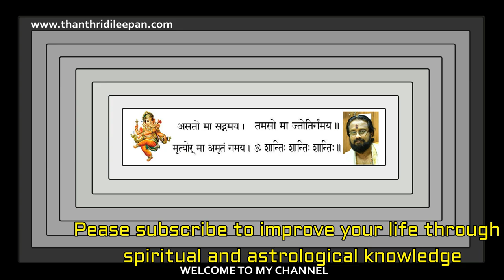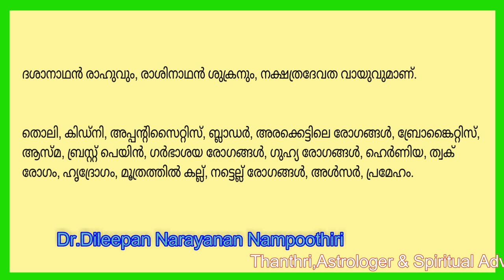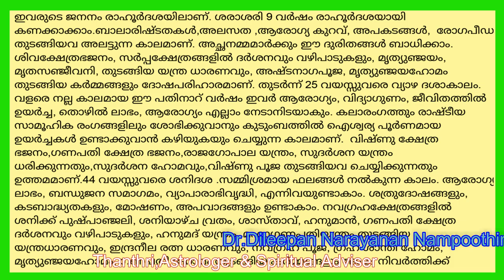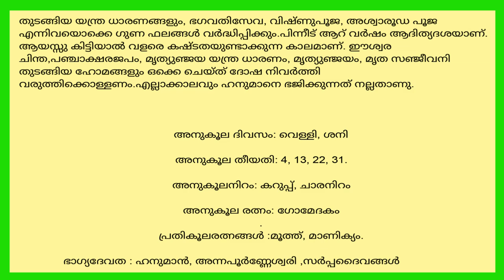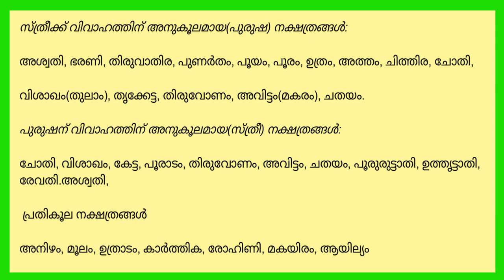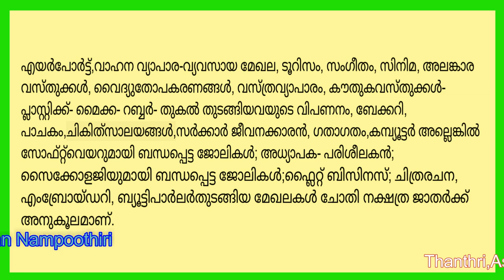ചോതി നക്ഷത്രം,നിങ്ങൾ അറിയേണ്ടതെല്ലാംII Everything About Star Chothi II ThanthriDileepan